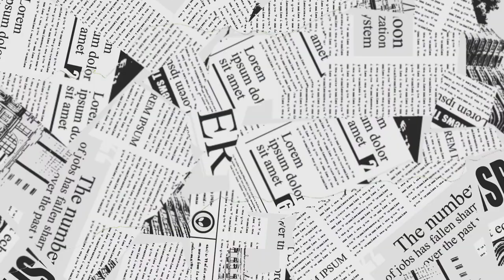🌿 Plants Surviving Typhoons Kristine and Leon.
After enduring flashflood and heavy downpour, these plants seem to have recovered fast. It was such a big relief seeing these plants still looking great! 💚🌱🌿🙏